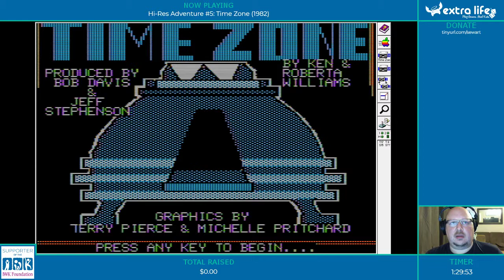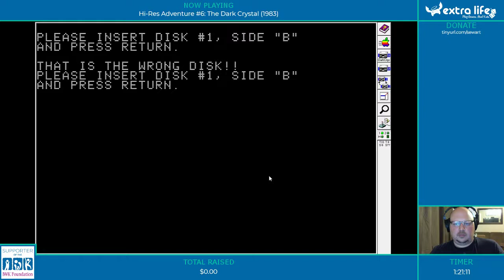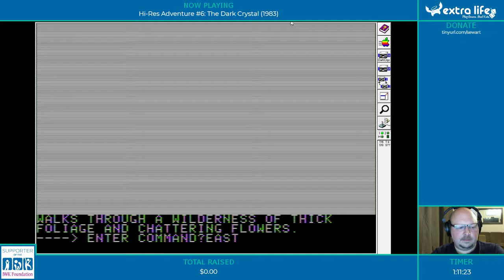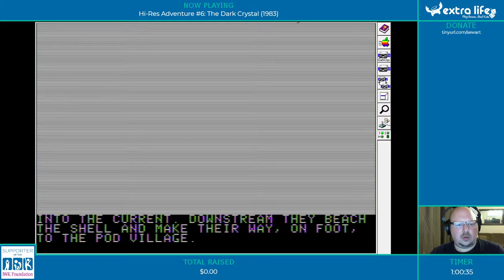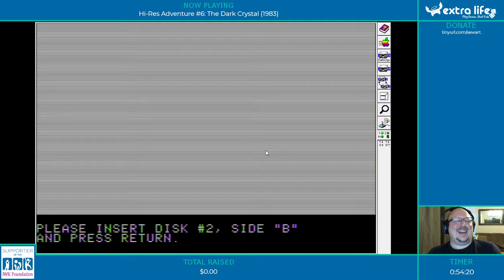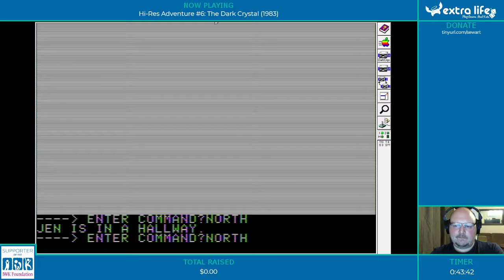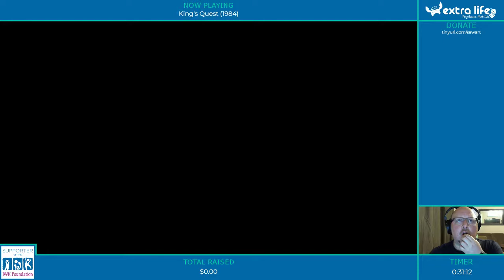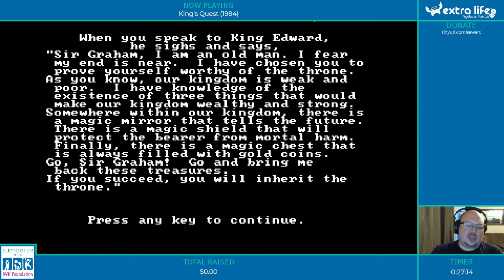The Dark Crystal - Adventure Night Archive, 07/23/18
The Dark Crystal from Sierra On-Line, Sierra's first licensed game and the last adventure title they released before moving on to King's Quest and an entirely new style of game. With this game I'd say they mastered what they were trying with the Hi-Res Adventure series, as it features wonderful art and great writing.

Oh, and bonus footage of Time Zone not working, as well as a taste of King's Quest!